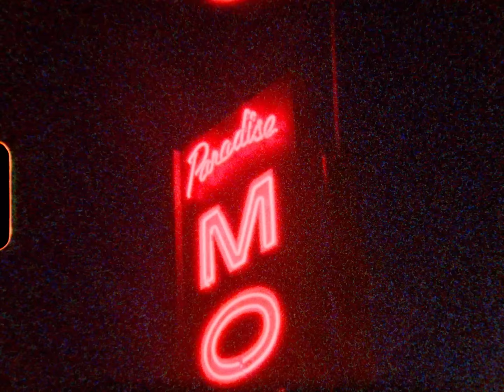Rachel Chinouriri - All I Ever Asked (Official Music Video)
The official music video of All I Ever Asked by Rachel Chinouriri

All I Ever Asked by Rachel Chinouriri was released on 8th March 2022 by Parlophone Records.

Credits:
Directed and produced by Jake Erland and Ella Kenny @jakerland and @peachyellz
Directors Representation - OB Management | @obmanagement
Commissioner - Olivia West
Label - Parlaphone
Production Assistants: Sydney Greene @snazzyfreckles7, Zak Mayel @zebulite
Edit:  Dan Bassett _dan_b4s___
Post producer: Shannen Ward
Grade: Katie Dymmock @katie_dymmock_colour